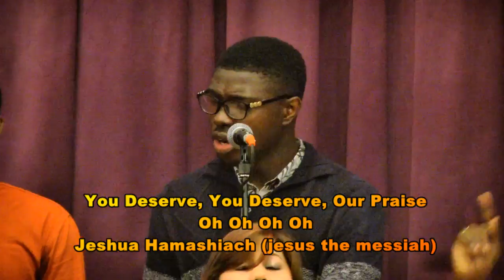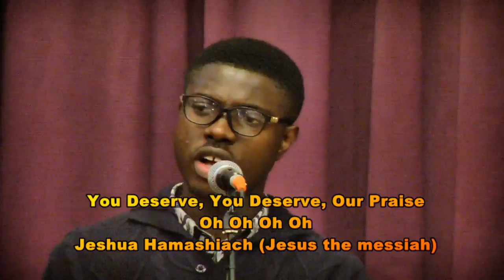Pastor Stephen Pinto - God's Sovereignty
To know more about our church and interact with us, visit us at our Facebook